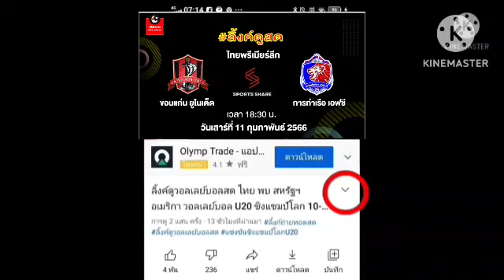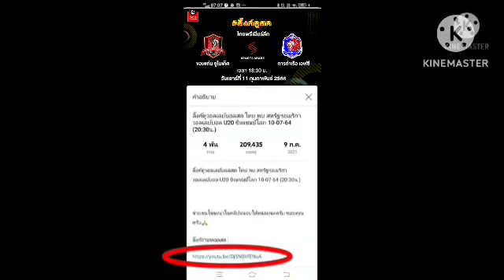ลิ้งค์ถ่ายทอดสด ⏰[18:30 น.] ขอนแก่น VS การท่าเรือ วันเสาร์ที่ 11 ก.พ. 66 ไทยพรีเมียร์ลีก 🇹🇭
ขอนแก่น ยูไนเต็ด VS การท่าเรือ เอฟซี
Thai League 1 🇹🇭
กดลิ้งค์สีน้ำเงิน